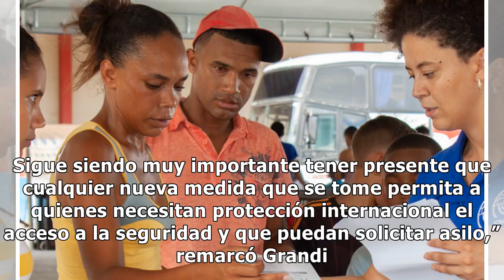Los jefes del ACNUR y de la OIM solicitan un mayor apoyo dado el aumento en el flujo de venezolanos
Los jefes del ACNUR y de la OIM solicitan un mayor apoyo dado el aumento en el flujo de venezolanos en toda la región.
El Alto Comisionado de las Naciones Unidas para los Refugiados Filippo Grandi y el Director General de la OIM, el Organismo de las Naciones Unidas para la Migración, William Lacy Swing hicieron un lla.